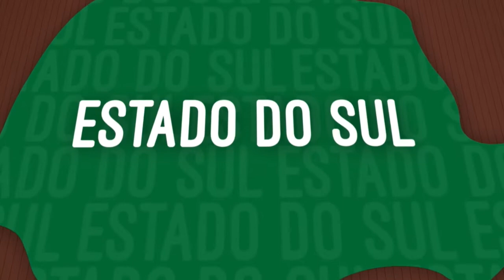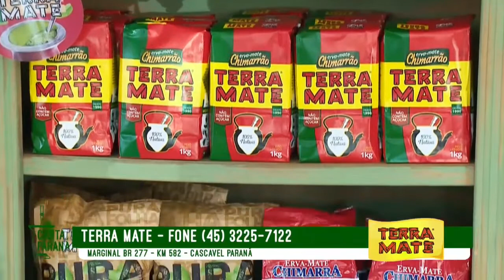Canta Paraná - Bloco 1